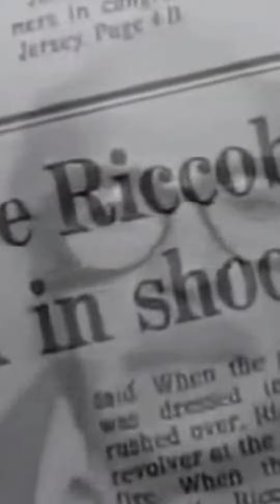Harry Riccobene Survives 2 Attempts on His Life